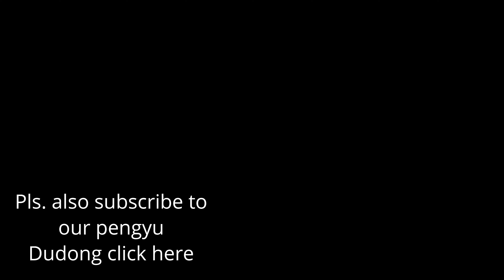Basic to Unique Filming and Camera Transition for NoobTubers with behind the scenes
At last heto na po ang pinakahihintay ninyo Pengyuniverse bukod sa ating merch! (yun po noh) ay matutunghayan ninyo ang aking mga teknik sa pag film at mga basic na transisyon, manood po at matuto kahit gamit ay normal na phone camera lamang...

Good luck!

Let's go 1k!